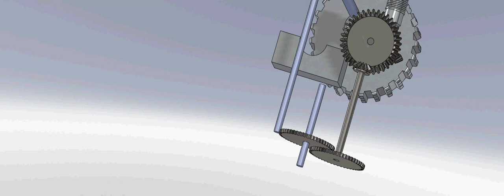V-22 Osprey tilting mechanism Solidworks animation exploded view